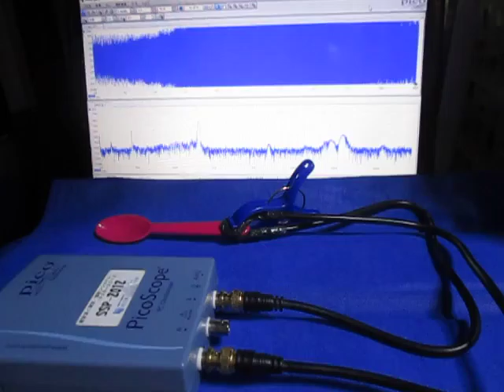超音波発振計測解析システム（超音波テスター）